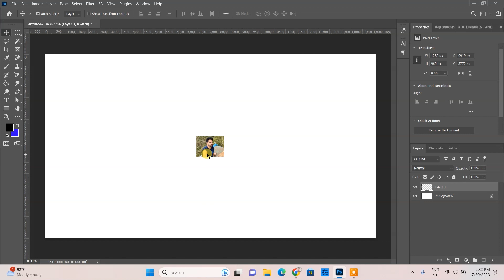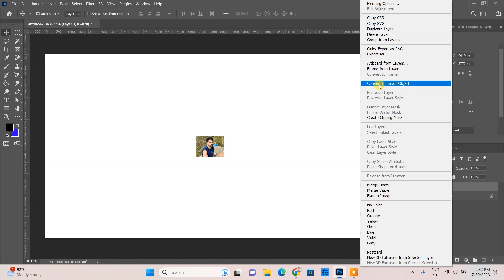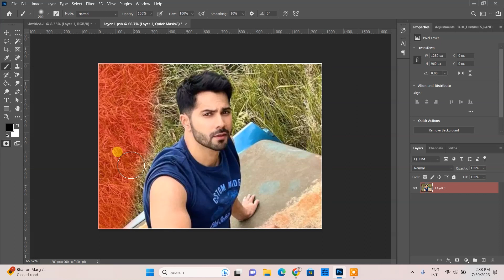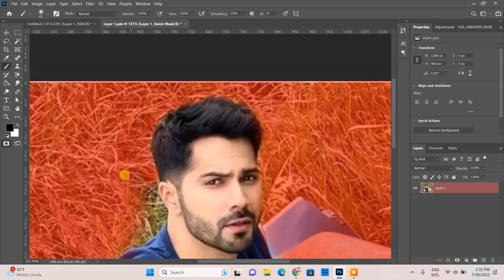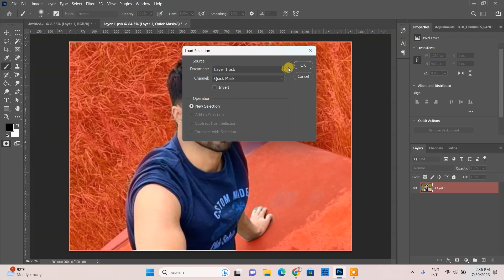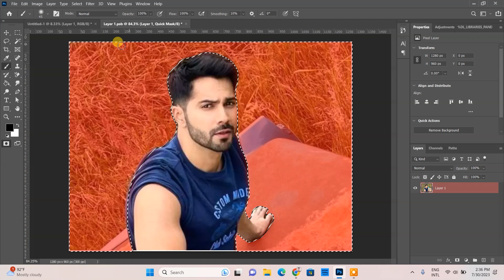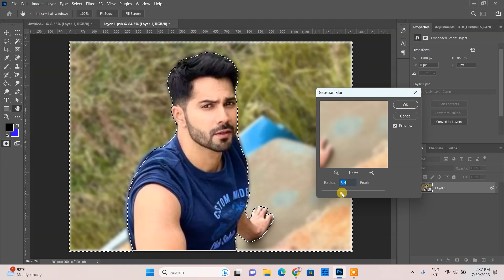How To Use Quick Mask In Adobe Photoshop In Hindi